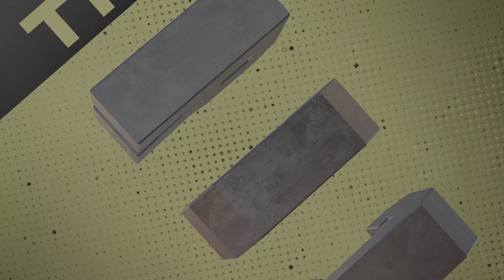NBA 2K25_20240913215943